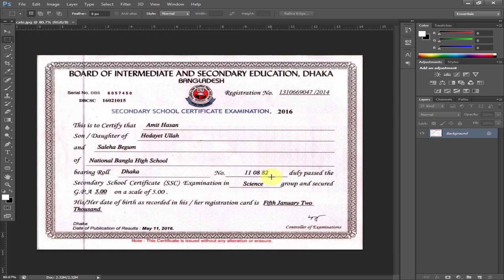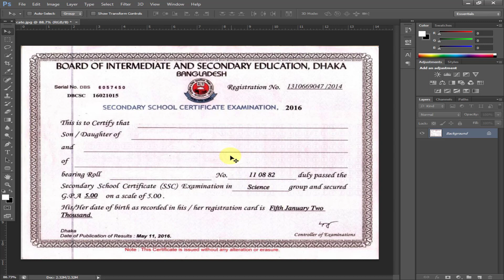ডকুমেন্ট থেকে হাতের লেখা রিমুভ করুন ।। 🔥 any Document Edit in Photoshop🔥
any Document Edit  in Photoshop,ডকুমেন্ট থেকে হাতের লেখা রিমুভ করুন ,ফটোশপে লেখা এডিট করার নিয়ম,how to edit any document in photoshop.